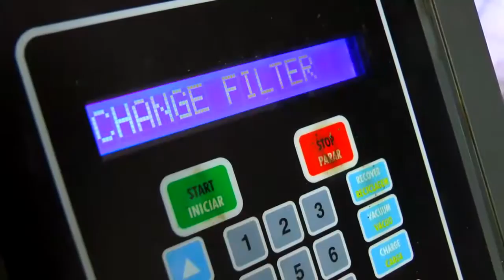CLIMA DEVE FAVORECER COLHEITA DO ARROZ NO RIO GRANDE DO SUL